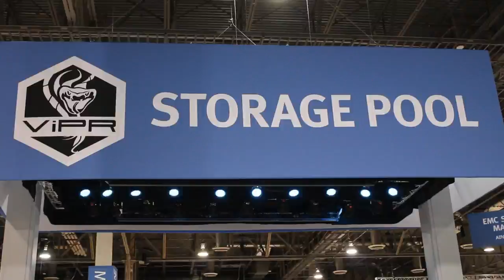Jeremy Burton, EMC | EMC World 2013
Jeremy Burton, EMC, EMC World 2013 with John Furrier and Dave Vellante

How exactly do you align and transform the new EMC brand with different companies: EMC, VMWare, and Pivotal? Hosts John Furrier and Dave Vellante had Jeremy Burton, EVP of Product Operations and Marketing at EMC stop by on the final day of EMC World 2013 to discuss his transition from marketing to production operations. As the brains behind EMC's marketing messaging, Burton is the best interview of the week, in my opinion.

EMC World is still a technology-driven show according to Burton. There had already been over 500 technical sessions and 1,500 people passed through the EMC certification program. With only a 50 percent pass rating, that means over 3,000 had already attempted certification. "People come to shows like this for education," said Burton. He candidly said that it's more important than ever for people to understand what EMC is doing and who EMC is. In a joking manner, he explained how EMC World is sometimes the best forum for getting its employees on the same page.

As the Cloud meets Big Data, Burton wants to simplify what both mean. Security in particular has been the biggest impediment of both the Cloud and Big Data. So at EMC World, Burton says that the security world has been the Belle of the ball in conversations. Mention the words "IT trust" and you'd be assured to get some CEO's attention. There is plenty of conversation forming around next-gen apps and new architecture too — both being more attuned to deploy in the public cloud. It is the belief of Burton and his team though, that you will see a large portion of applications deployed first in a companies private cloud.

EMC's largest announcement by far this week at EMC World was its software ViPR.
With ViPR, data centers can manage storage infrastructure and the data residing within it. The ViPR controller uses tdhe underlying storage infrastructure for traditional workloads, but can also provision ViPR Object Data Services by accessing them via Amazon S3 or Hadoop Distributed File System (HDFS) APIs. Amitabh Srivastava, president of EMC's newly created Advanced Software Division, stressed that ViPR Object Data Services integrate with OpenStack and can be run against enterprise or commodity storage. As you can imagine, EMC ViPR integrates tightly with VMware's Software Defined Data Center through industry standard APIs and interoperates with Microsoft and OpenStack.

ViPR is the first commercially available software package that is going to allow data centers to adopt this web scale model of data storage infrastructure without hiring thousands of PhDs. ViPR will support the Amazon APIs and ViPR is definitely a platform play. EMC is attempting to create a storage platform with ViPR — a notion of a platform changing with the way people consume and program to storage. Burton says that EMC has identified growth in embracing third party storage and commodity storage.

"If we don't do it, someone else will do it and we'll be playing defense instead of offense. I'd rather be driving the train than following it."

But with this software-defined, or software-led as we like to say here at SiliconANGLE, where do you draw the line with all of these open source technologies? If everything was free, then engineers couldn't be paid to tackle new problems. EMC's position is that the interfaces to all of its products and softwares be open, but there is some level of IP on the back-end or underneath. This is where the transformation of EMC as a company becomes very apparent. On the go-to-market side, EMC is going from selling product to selling more of a solution. EMC aims to be more solutions-led than product-led.

As EMC's former CMO, Furrier asked Burton before he left what was the future of marketing — what did he see around the corner? "Marketers are more data driven, let the data drive your activity," said Burton. People's attention span is that of a goldfish these days, social and video are going to remain huge. Delivering content in new ways with consistent messaging: clear, what it is, how it differentiates.

"If you aren't into the science game of marketing, you'll be out of a job."

Wise words. Again, I highly recommend watching the video. As far as EMC World and how he thought they did? He had one objective: lay down the groundwork for software-defined storage.

I'd say he succeeded.